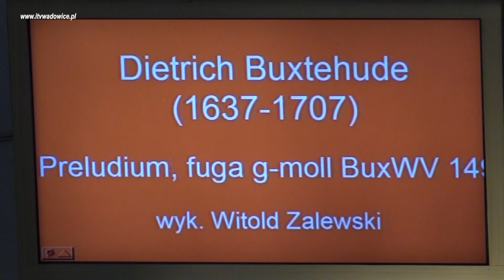Wadowickie Koncerty Organowe cz. III - Witold Zalewski i Hanna Zalewska.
witold zalewski wadowice, hanna zalewska organy, zalewski organy,